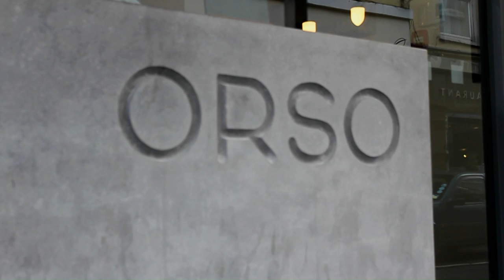Orso Kitchen and Bar Timelapse